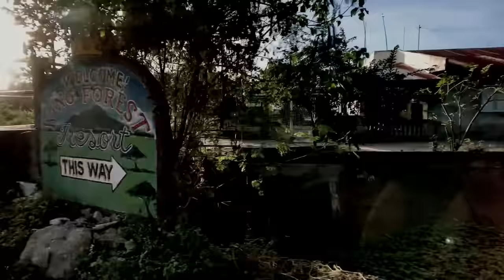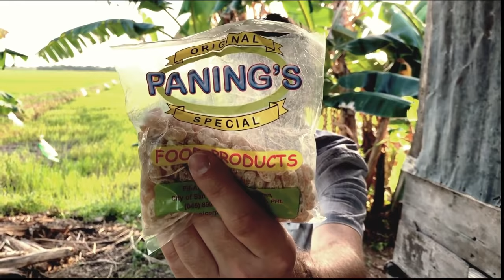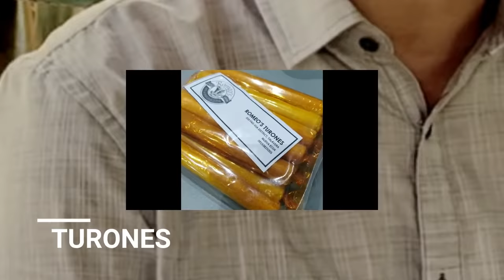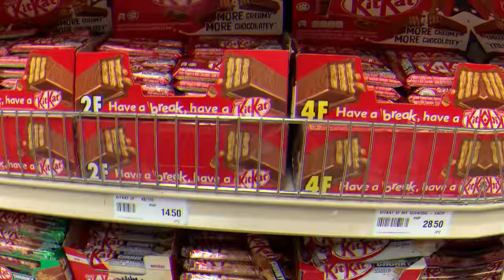PHILIPPINES: American - TASTING FILIPINO CANDY (first time)